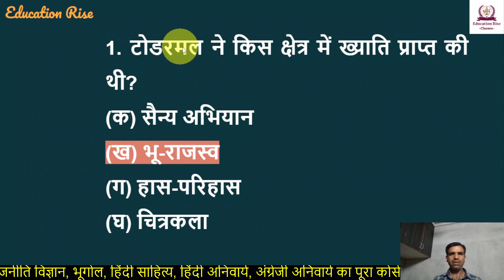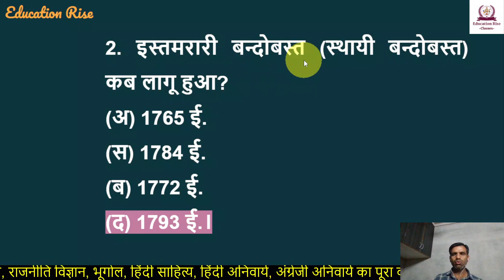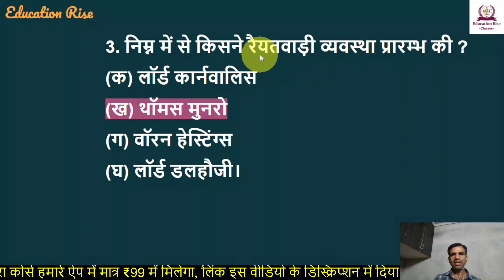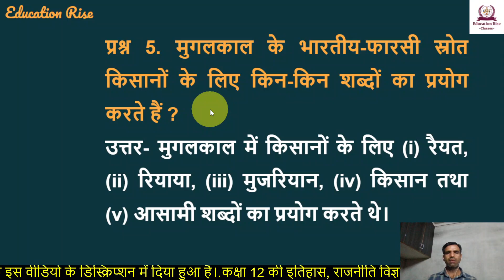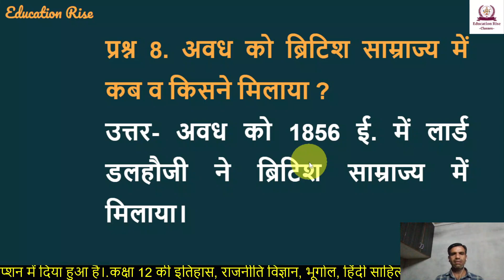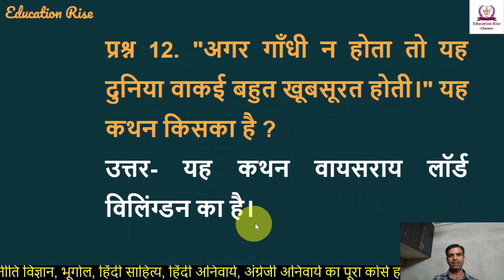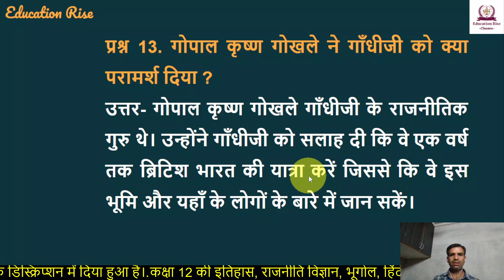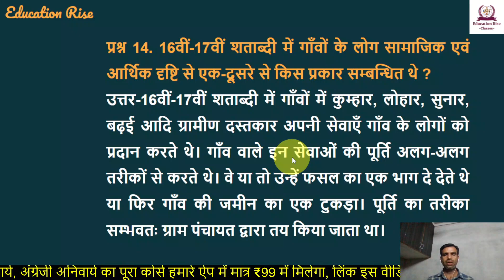📚 Class 12 History Questions Bank 2024 | RBSE | Board Exam 2024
🎓 Welcome to our comprehensive Class 12 History Questions Bank designed specifically for RBSE students appearing in the Board Exam 2024! 🌟

🔍 What's Inside:
Prepare for success with this curated collection of essential questions covering the entire Class 12 History syllabus prescribed by the Rajasthan Board of Secondary Education (RBSE). Our expert team has meticulously crafted these questions to provide you with a thorough understanding of each chapter, ensuring you are well-equipped to excel in your exams.

📌 Key Features:

Topic-wise Coverage: Dive deep into each historical period with questions organized by topic, enabling targeted and efficient study sessions.
Exam-Centric Approach: Designed to align with the RBSE curriculum and exam pattern, our questions mirror the types you can expect in the upcoming Board Exam.
Detailed Solutions: Get step-by-step solutions for each question, aiding in better comprehension and reinforcing your conceptual understanding.
Strategic Exam Tips: Alongside the questions and answers, find valuable tips and strategies to enhance your exam preparation and boost your confidence.
🚀 Why Choose Our Questions Bank:
This resource is not just a collection of questions; it's your roadmap to success. Whether you're revising the entire syllabus or focusing on specific areas of difficulty, our Questions Bank is your go-to study companion.

📖 Subjects Covered:

Ancient History
Medieval History
Modern History
👩‍🏫 Who Can Benefit:

Class 12 RBSE History Students
Teachers for Exam Preparation
Parents Supporting Their Child's Studies
📆 Exam Ready:
Equip yourself with the knowledge and practice you need to confidently face the Class 12 History Board Exam in 2024.

[Include Social Media Links]

Key Points:
class 12 hindi objective question 2024
history class 12 question bank 2024
class 12 history board exam paper 2024
history class 12,history class 12 model paper 2024
history important question class 12th
history class 12 objective question rbse board 2023
12th history questions bank 2024
12th history questions 2024

1) 12th Class English Flamingo